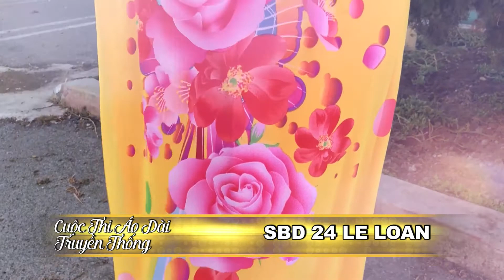24 LE LOAN